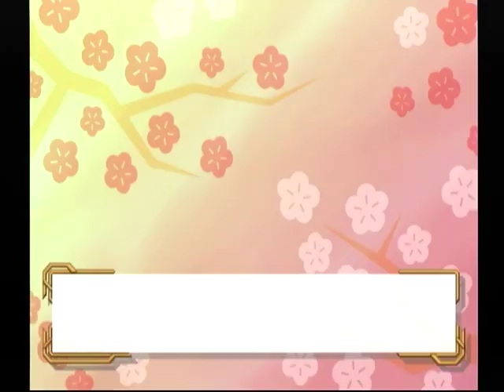【DC】サクラ大戦 初見プレイ Part３８ 第八話 平和な日々はデートだよ！ ～ステキに射的 【スタートオンゲームズ】【スタゲー】【JAPAGE】